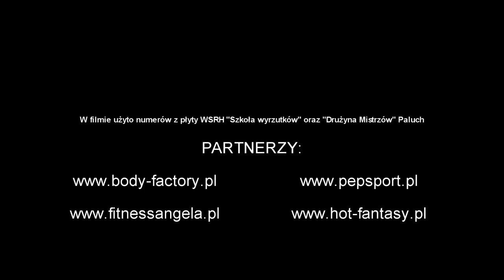Przygotowania do startu 2012 Słupsk Mateusz Pietrzak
Krótki film ilustrujący przygotowywanie formy przez Mateusza Pietrzaka do zawodów 13 maja 2012 w Słupsku